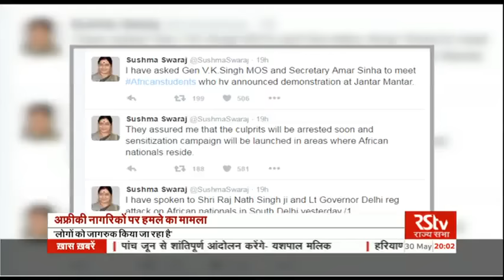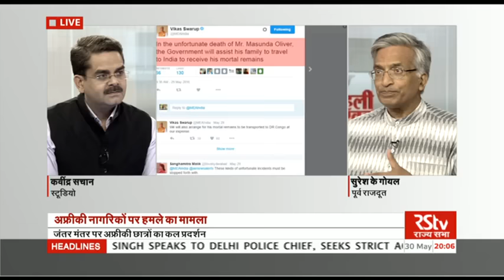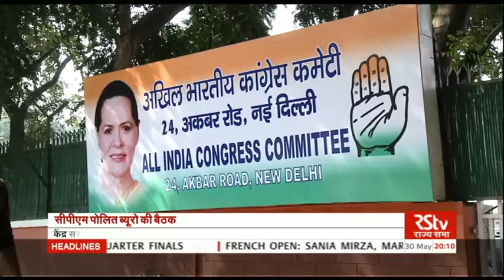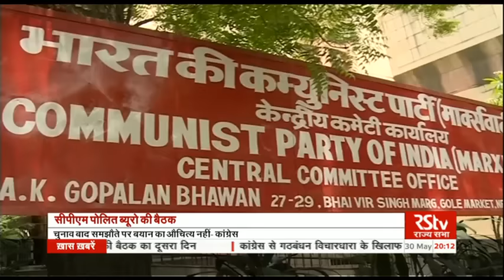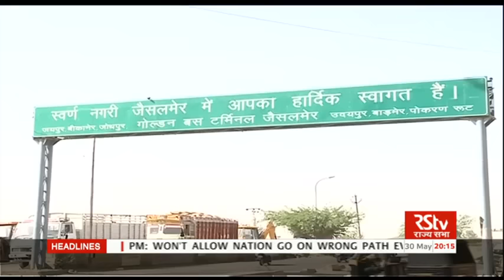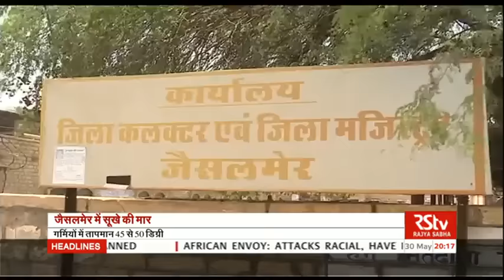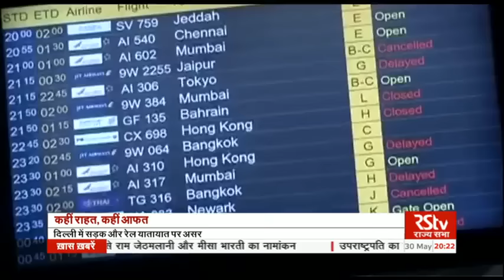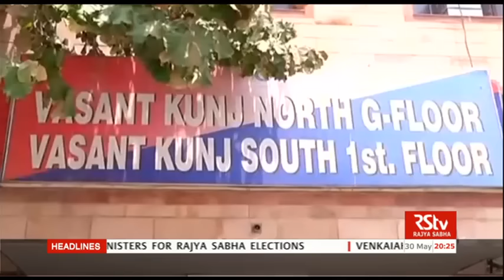Hindi News Bulletin | हिंदी समाचार बुलेटिन – May 30, 2016 (8 pm)